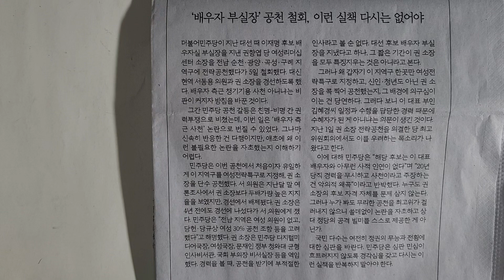사설 읽기 ㅡ '배우자 부실장' 공천 철회, 이런 실책 다시는 없어야